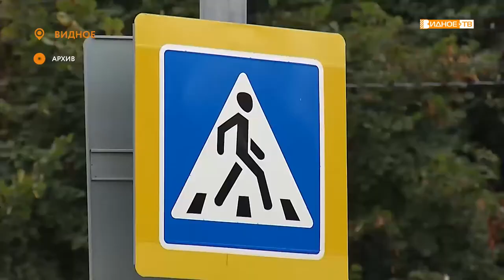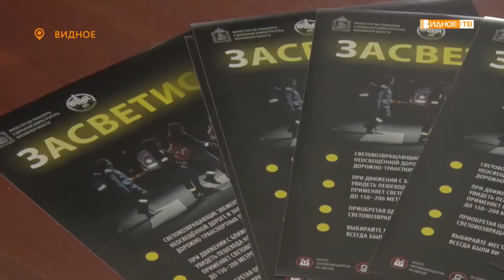ЗАСВЕТИСЬ!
28 сентября в Московской области стартовал социальный раунд «Засветись». Месяц сотрудники Госавтоинспекции будут акцентировать свою работу на пропаганде безопасного передвижения пешеходов по проезжей части. К акции подключилось и Ленинское отделение ГИБДД.